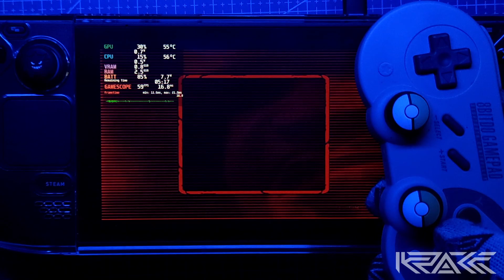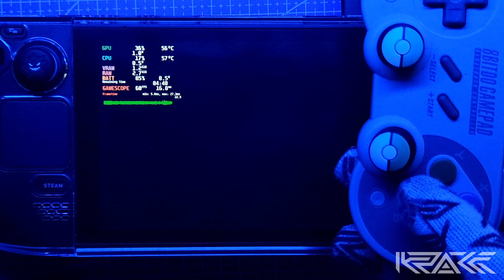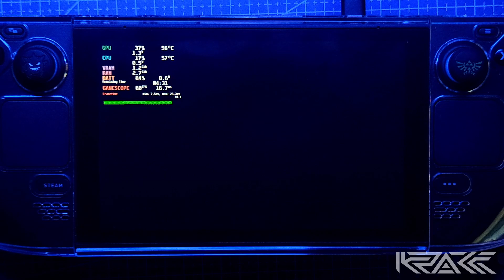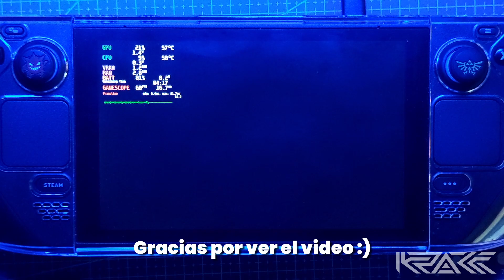STEAM DECK ft. State of Emergency 2